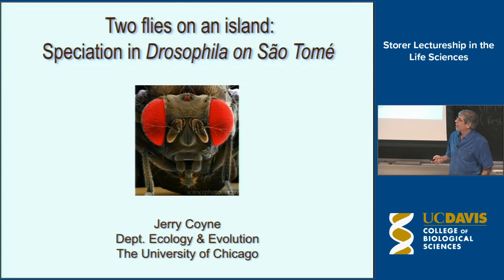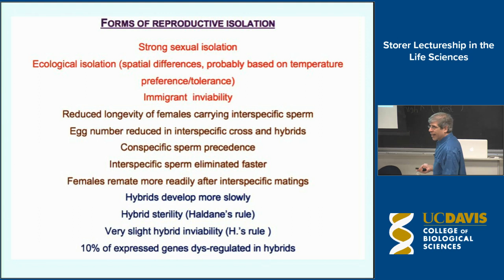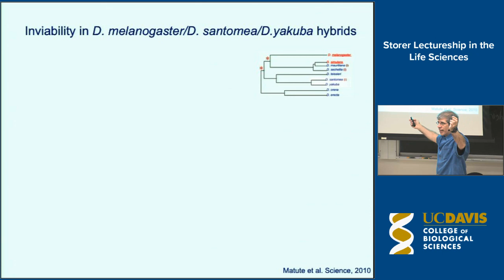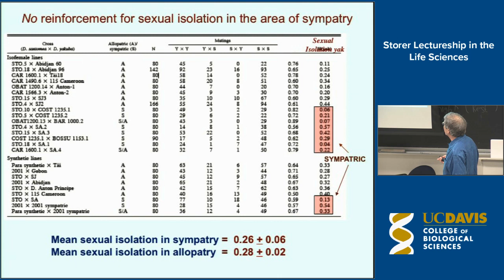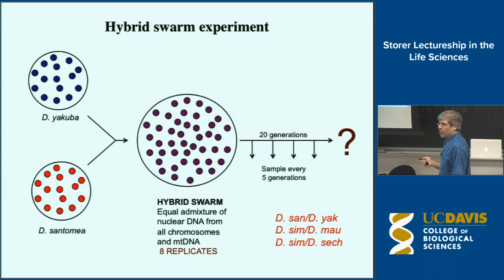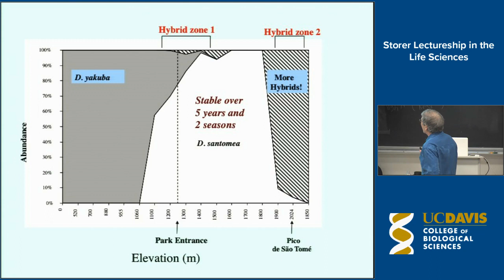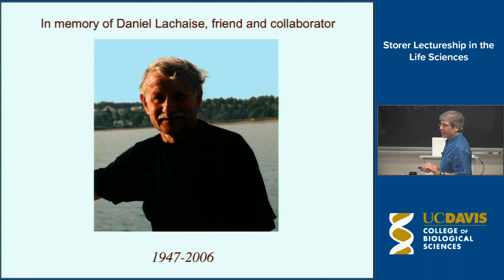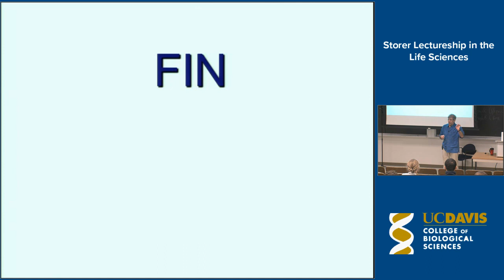Storer Lectureship feat. Jerry Coyne, University of Chicago | April 10, 2014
The Tracy and Ruth Storer Lectureship in the Life Sciences Presents "Two Flies on an Island: Speciation in Drosophila on Sao Tome"